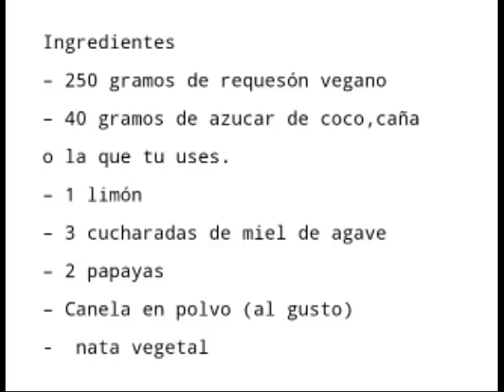Video receta. PAPAYA CON REQUESÓN VEGANO Y MIEL DE AGAVE